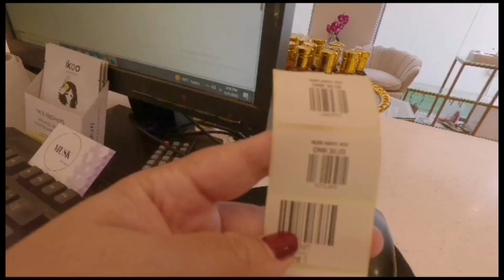MOVING IN TO A NEW APARTMENT | MUSCAT OMAN| DO IT YOURSELF SYSTEM🤣🤒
Hi fellow people!
This vedio is for fun only, Does not contain anything to harm or to offend people.
As an Ofw I knew a lot of you can relate which I am sharing mine.. My lifestyle is different from yours,and may it works for me it won't work for you😍.The most important thing in life is you choose the path that makes you happy and sharing my story makes me happy!

If you deslike pls skip and and don't watch!

This is a personal vlog my lifestyle and I am happy sharing with you guys.

Desclaimer

Samgyup location
Mawaleh at the back of city center

My lipstick

MATTE ALLURE Liquid Lipstick-Private Tour